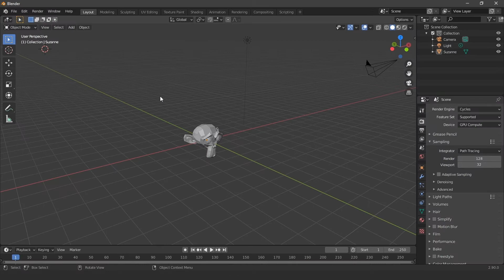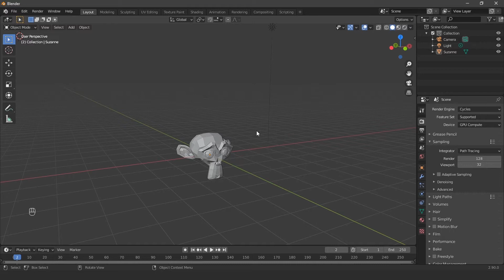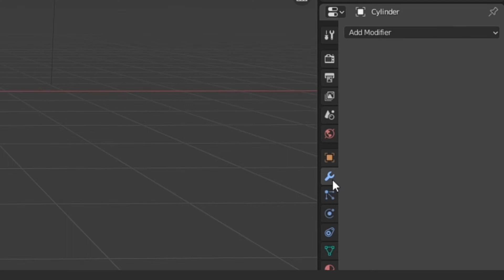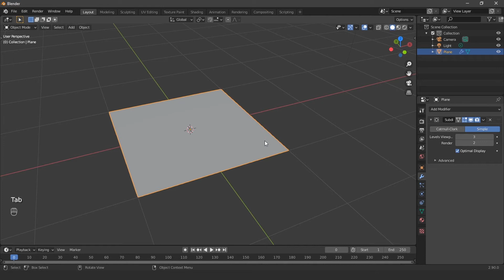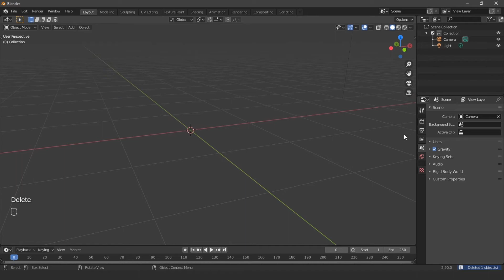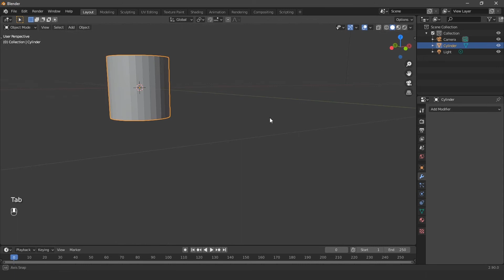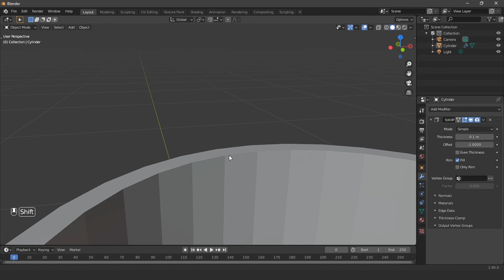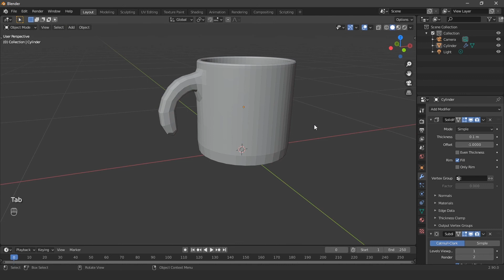User Perspective, Modifiers: Subsurf & Solidify | Blender Beginner's Tutorial Part 3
This video will show you how to use different user perspectives along in edit mode, what are Modifiers, and how to use Subdivision Surface Modifier(Subsurf) and Solidify Modifier.

Maybe share it to your friends if you have the time. :D

Peace!